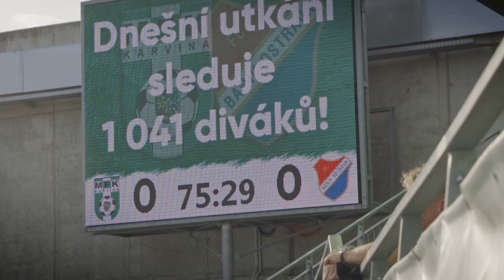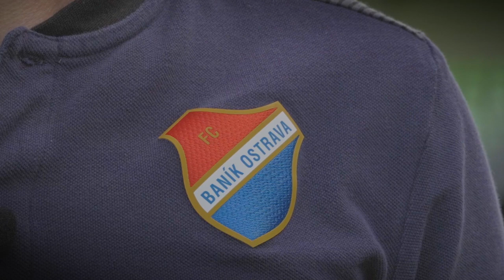afterTALK / Karviná (Jan Juroška)